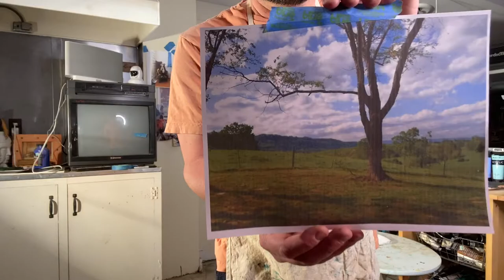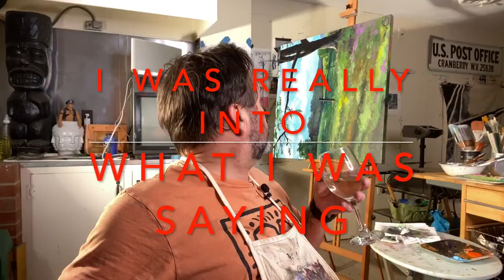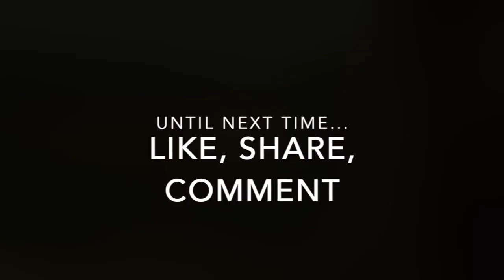LWAE - AE Creates - West Virginia Fences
YAY! I can FINALLY upload this new video. It is a painting that I created for my sister and her husband Roy. This is the view out of the former home in WV. It is a 36"x36" acrylic on canvas.